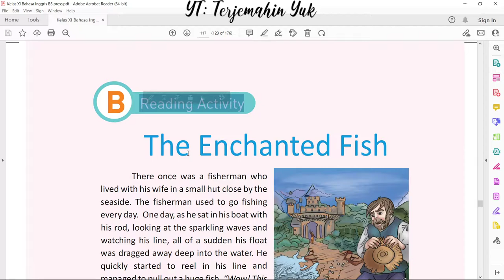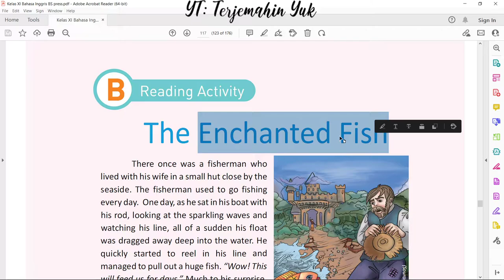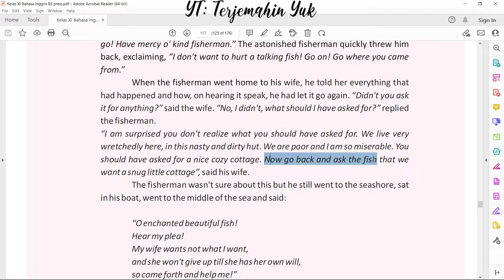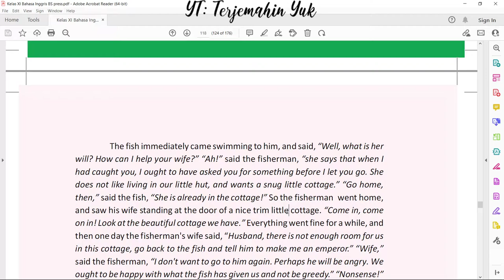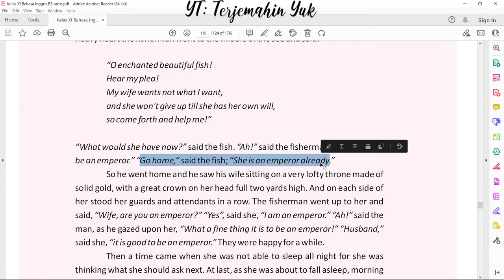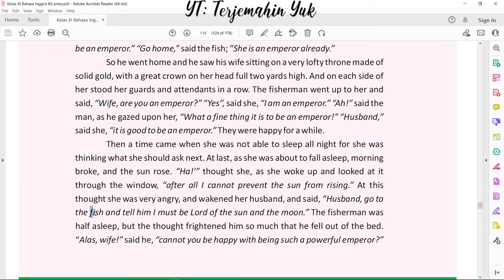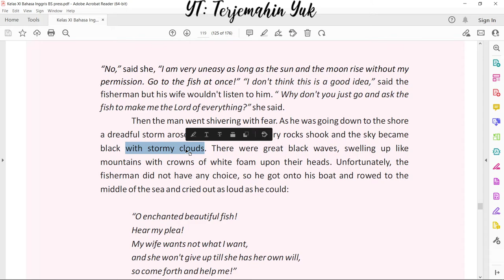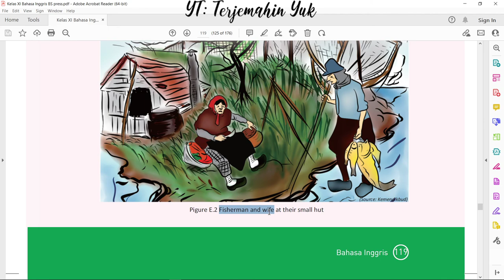Hal. 117-119 kelas 11 Terjemahan Buku Bahasa Inggris SMA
Video ini tentang terjemahan The Enchanted Fish. Cerita ini diadaptasi dari Grimm Brothers dengan judul aslinya adalah The Fisherman and His Wife.
Cerita The Enchanted Fish ini menceritakan tentang seorang nelayan yang hidup bersama istrinya yang sangat tamak atau Greedy. Istrinya ini sangat semena-mena terhadap suaminya untuk meminta kepada seekor ikan yang dilepaskan oleh suaminya. Ikan tersebut sangat besar dan ikan tersebut bisa berbicara seperti manusia.